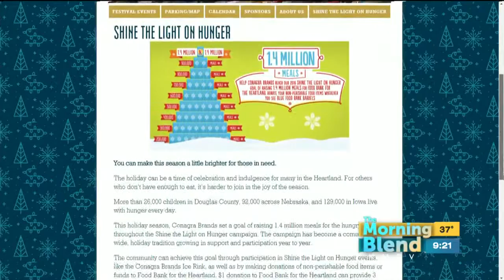Holiday Lights Festival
The fun family event is back! Omaha's annual holiday festival features many family activites beginning with the Thanksgiving night lighting ceremony, Ice Skating Rink, Wells Family Festival, New Year's Eve Fireworks and more!

Mayor Jean Stothert joins us to talk about the festival and the city's role in the holiday fun!